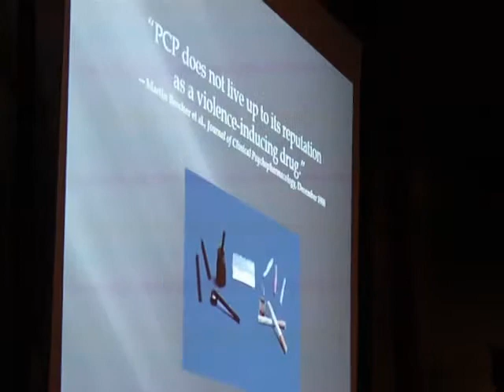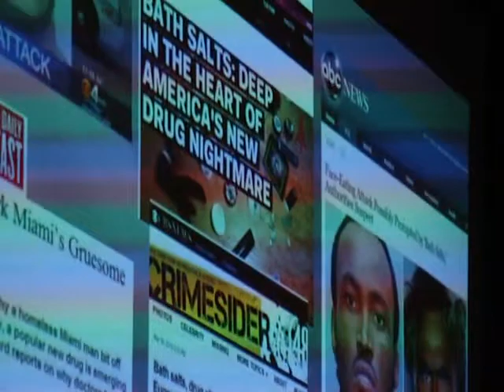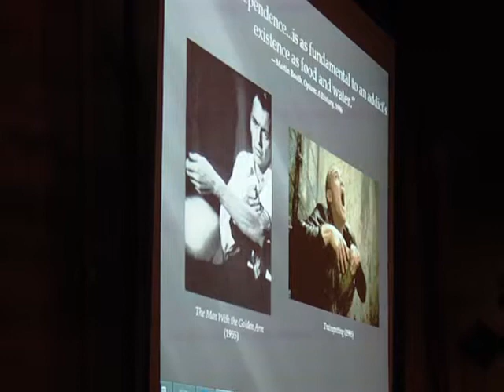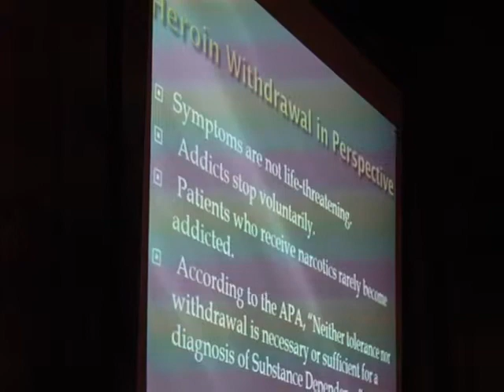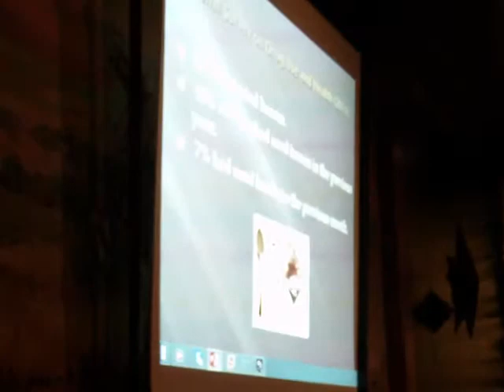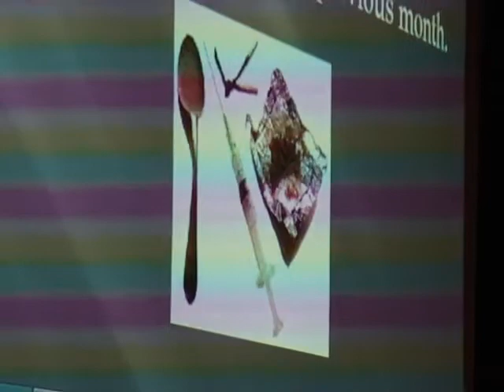Dallas Liberty Forum (4 of 8) with Dallas County Libertarians 2013-6-18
Dallas Liberty Forum featuring Jacob Sullum of Reason Magazine at the Texas Land and Cattle at 812 South Central Expressway, Richardson, TX.  This event was hosted by the Dallas County Libertarian Party on Tuesday,   June 18, 2013